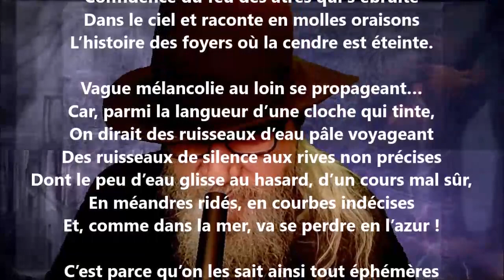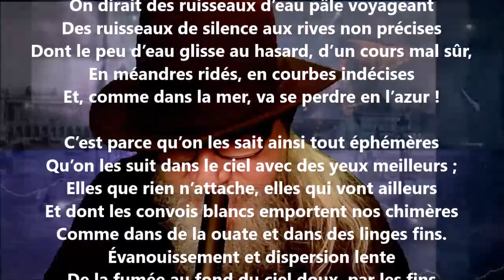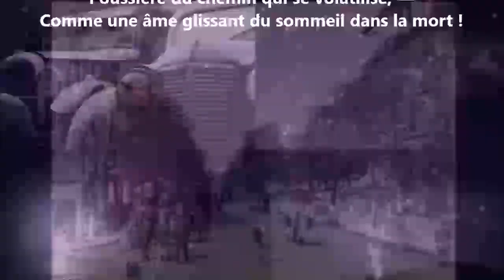Paysages de ville VI - Georges Rodenbach lu par Yvon Jean